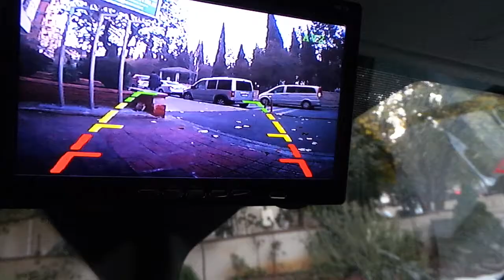Ford transit minibüs arka tampona sesli park sensörü ve 7 inç monitör geri görüş kamerası montajı